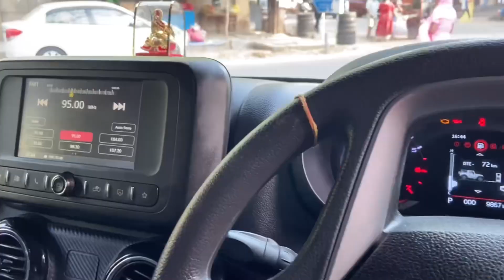Best Budget Cars under 3 lakhs | Meri Wali Carr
Shop Address - G-26/142,Sector-3 Rohini,Near Yuva shakti school, Delhi, 110085

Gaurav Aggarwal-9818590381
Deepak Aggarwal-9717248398